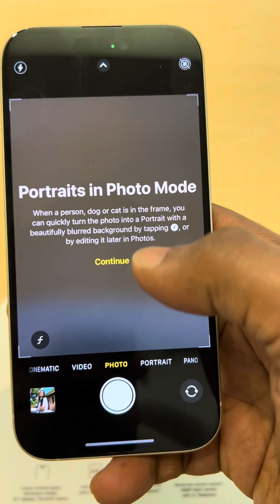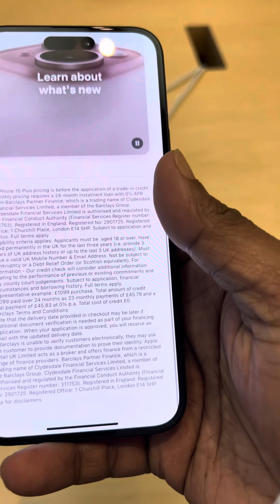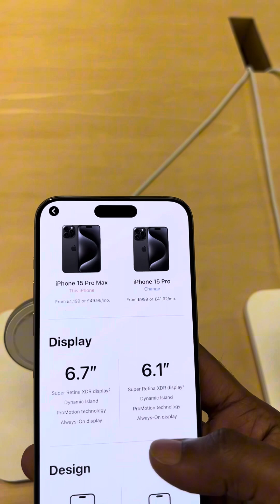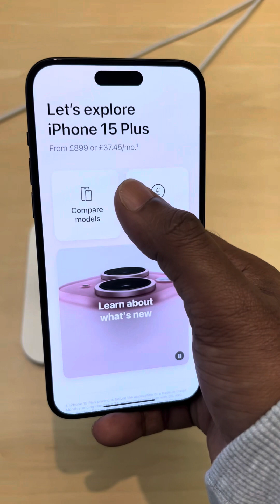iPhone 15 Series Review | IPhone 15 Unboxing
iPhone 15 Series Review | IPhone 15 Unboxing apple iphone15series iphone15 iPhone 15 Titanium